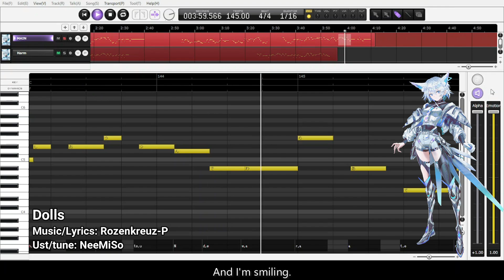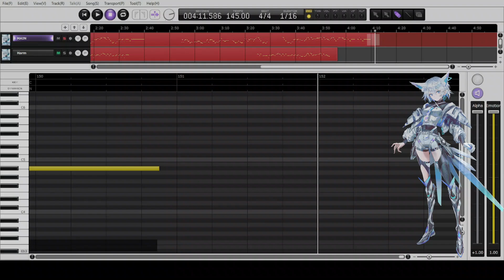【COKO】Dolls【CeVIO AI Cover】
My friend introduced me to this song a really while ago and I decided to cover it. I don't like how the mix sounds, haha

☆ Ust/tune | NeeMiSo
☆ Mix/tune edits/vid | me
☆ Eng. translation | BerrySubs
☆ Backing vocals | Stardust Infinity